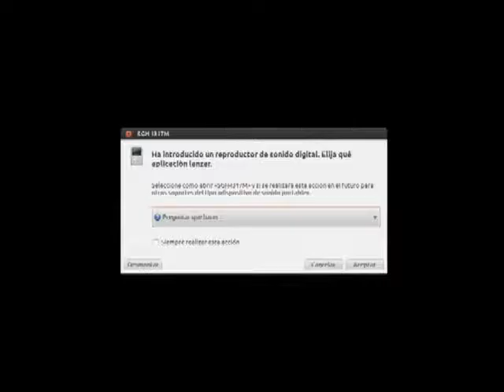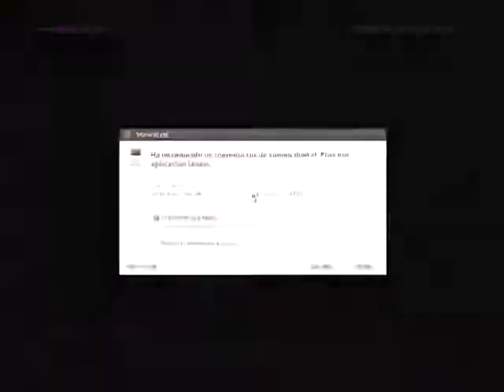20140917-CE1415/Nuestros alumnos/EST 47. Espacio Geográfico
Nuestros alumnos. EST 47. Espacio Geográfico Invitados: Luisa del Carmen García Valadez, Vanessa Esmeralda Hernández Roldán, Jordan Jeremy Lara Arias, Xel Ivan Arvizu Plata, Joasé Ricardo Escutia León, Profra. Adriana Archundia Corona. Conduce: César Medrano. Fecha de emisión: 17 de septiembre de 2014. Este y otros programas los puedes ver Producciones con fines educativos para secundarias técnicas en el Distrito Federal, México.